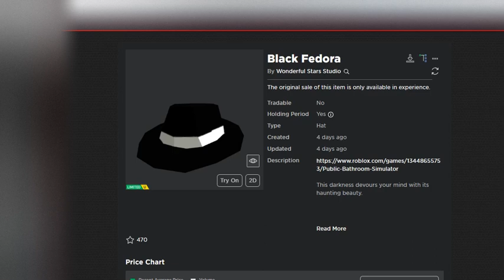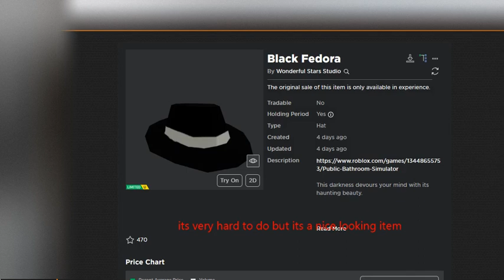HOW TO GET THE BLACK FEDORA FOR FREE!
Sub and like for more vids like these freelimiteds

Purple Butterfly Smile. Monarch Butterfly Smile. Pretty Pretty Princess. Death Metal Headphones. Scissors.
New Proof-Based And Rap-Based Items!
roblox trade hangout nothing to something,
roblox limited trading nothing to something,
Roblox trading new limteds
Roblox trading legit fedora
Roblox trading roilimons discord